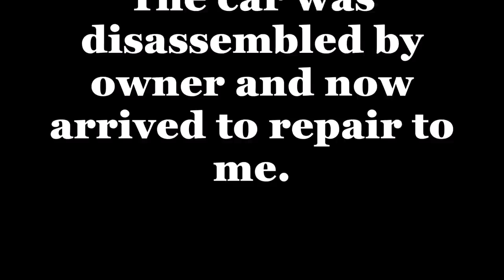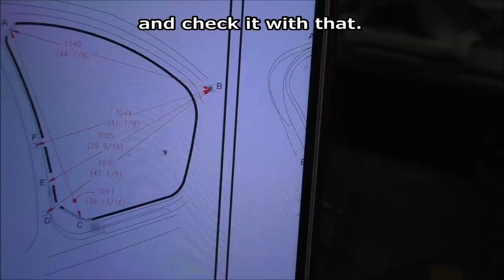Volvo S60. Body repair. Ремонт кузова.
This is difficult repair. The right side repair. The right side end replacement. Welding work.
Сложный ремонт. Ремонт правой стороны. Замена правой стороны. Сварочные работы.